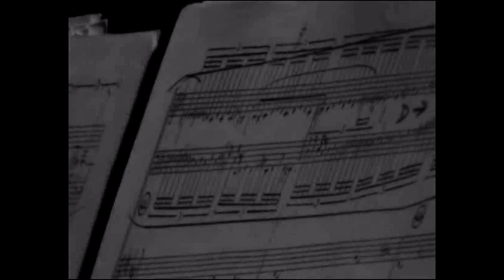Avaton Music Festival 2010 Cornelis de Bondt "Grand Hotel" Part one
Written for Gerard Bouwhuis.
Performed at the Avaton Music Festival 2010 by Gerard Bouwhuis - piano